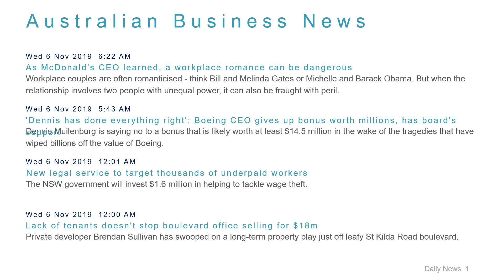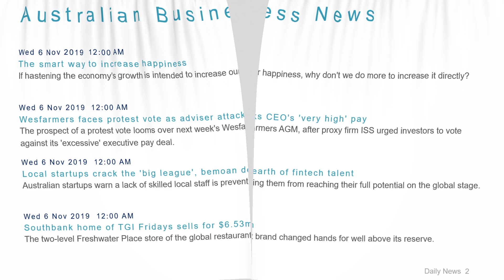Business News Headlines for 6 Nov 2019 - 8 AM Edition